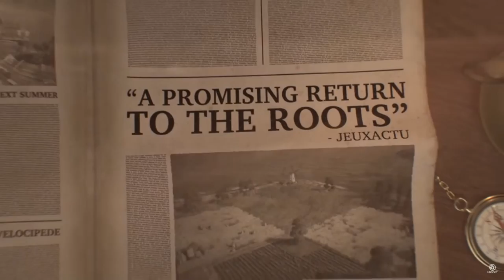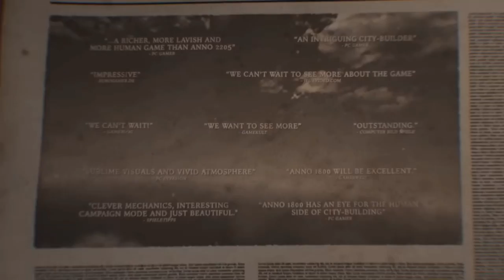Let´s play ANNO 1800 Endlosspiel # 2